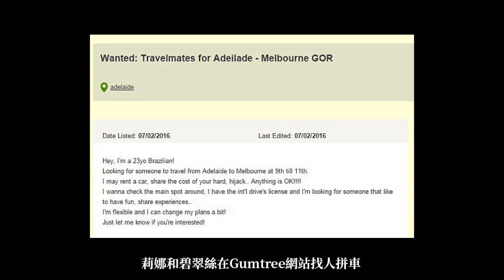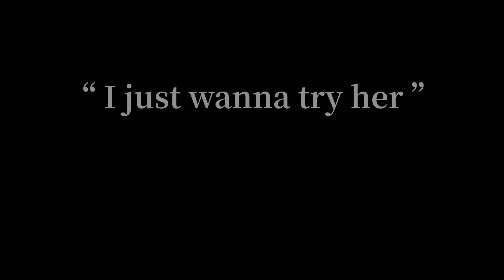「國語版」身受重傷的弱小女孩如何逃出1米98兇徒的魔掌？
身受重傷的弱小女孩如何逃出1米98兇徒的魔掌？